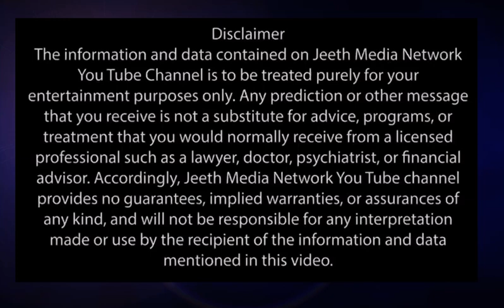ರಾತ್ರಿಹೊತ್ತು ನಾಯಿಗಳು ಬೊಗಳಲು ಬೆಚ್ಚಿಬಿಳಿಸುವ ಕಾರಣಗಳು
Loneliness: Dogs are pack animals, and they naturally crave companionship. If a dog is left alone at night, they may bark to try and get someone's attention.
Boredom: Dogs need exercise and stimulation, and if they don't get enough, they may bark to relieve boredom.
Fear: Dogs may bark at night if they are afraid of something, such as a noise or a stranger.
Guarding: Dogs are natural guardians, and they may bark at night to alert their owners to something that they perceive as a threat.
Medical problems: In some cases, barking at night can be a sign of a medical problem, such as pain or anxiety.

dog barking at night
dog barking
dog noises
nocturnal barking
dog behavior
dog training
dog care
dog lovers
dog mom
dog dad
loneliness
boredom
fear
guarding
medical problems
veterinarian
behaviorist